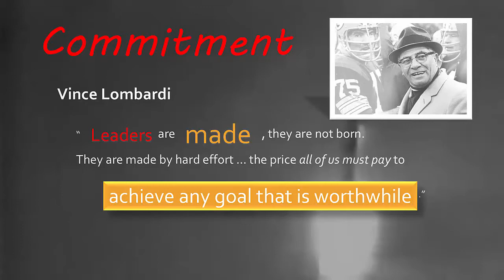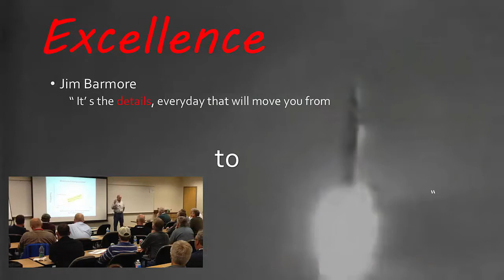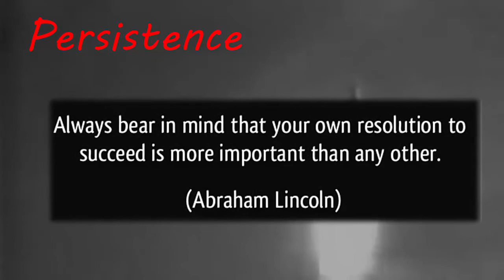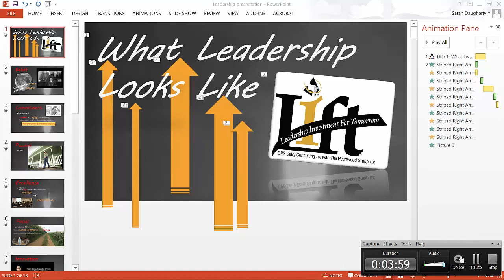LIFT FORUM 2014